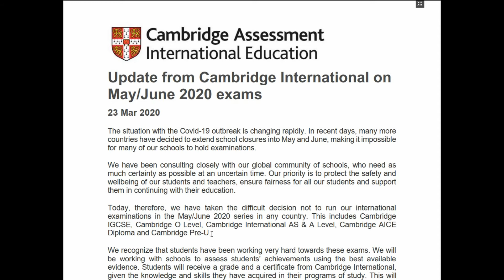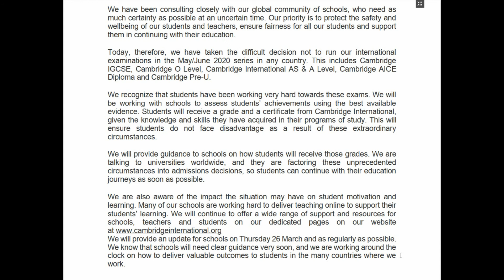Update from Cambridge International on May/June 2020 exams | Cambridge IGCSE, O Level, AS & A Level